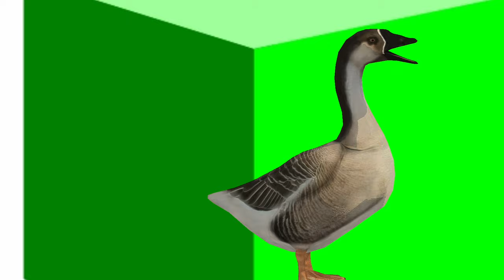Penguin Sheep Rabbit Duck with Colours.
Penguin sheep duck with colours 3D animated cartoon for kids entertainment and enjoyment